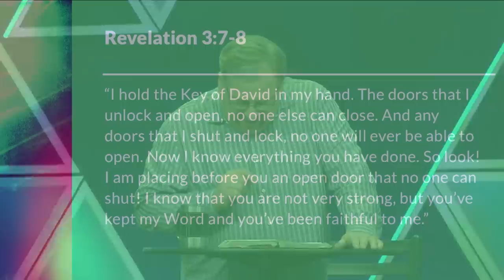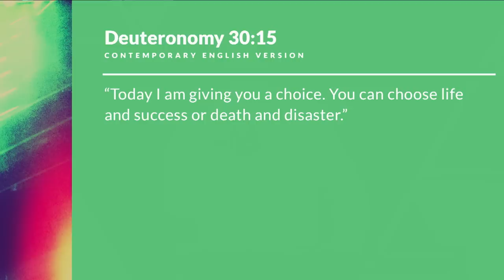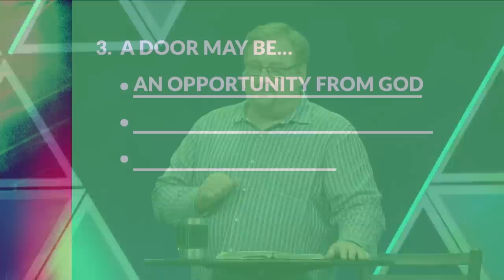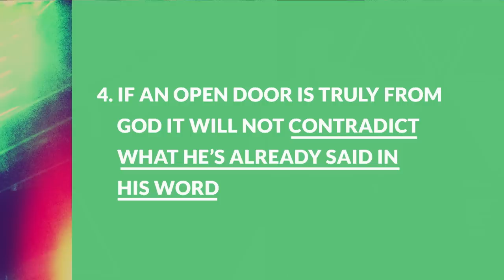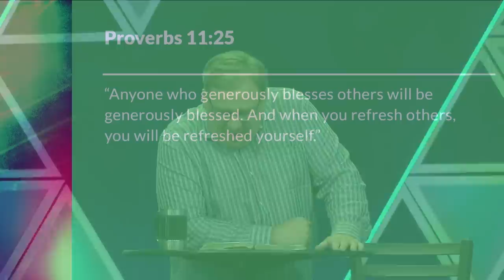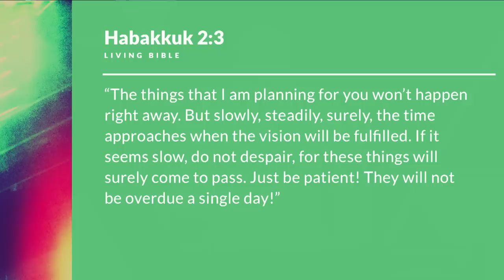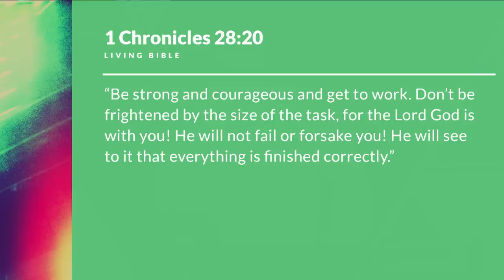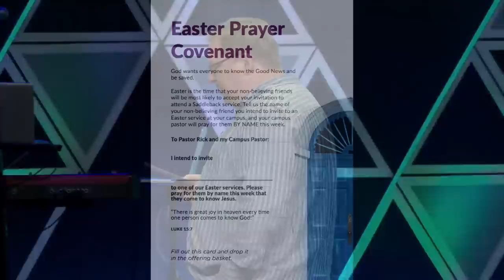Choosing Which Doors You'll Walk Through with Rick Warren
— Doors have great spiritual significance in the Bible. In fact, there are about 400 references to doors in Scripture, ranging from a gateway to opportunity to a door to salvation. In this message, Pastor Rick tells us what we need to know about the doors in our life. You’ll learn why every door is a decision, and how our destiny will be shaped by which doors we pass by and which ones we walk through. Find out how to distinguish between doors of opportunities and doors of distractions. Don’t miss this message leading up to our personal growth campaign, Doors to Your Destiny, starting at Easter.

Continue the conversation online with our online community throughout the week during live services and weekly small groups

(Doors to your destiny) (Your destiny) (door of opportunity) (journey of life) (Your future) (personal life vision) (Life vision) (Life choices) (Direction for my life) (Walk with God) (Life journey) (Choosing Your future) (Choose your future) (Your future) (my Future) (Future plans) (Future goals) (personal goal setting) (goal setting) (Rick Warren) (Pastor Rick) (Saddleback Church) (Courage) (God opens doors) (God closes doors) (Life decisions) (how to make life decisions) (crossroads in life) (faith steps) (step of faith) (keys to life)